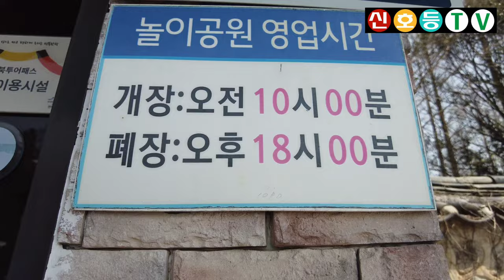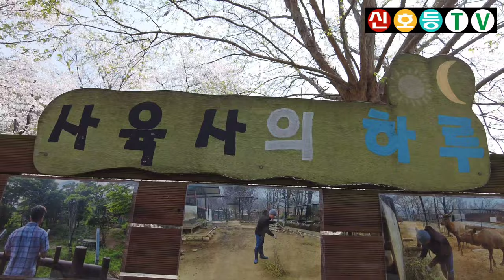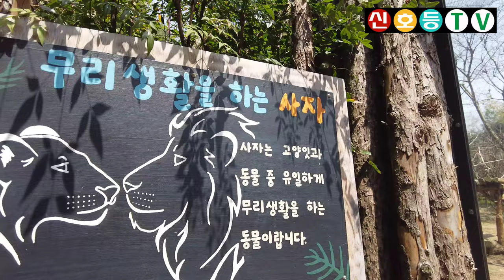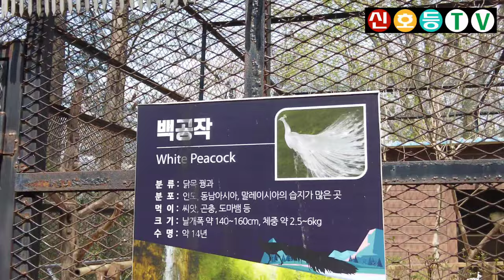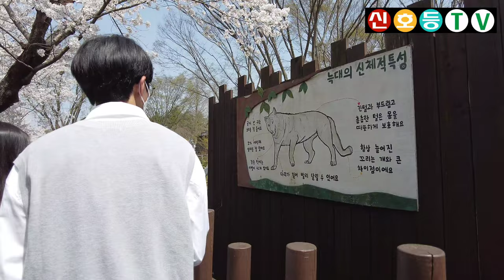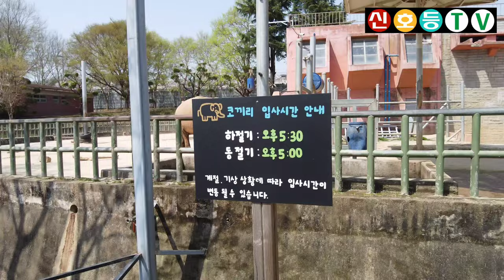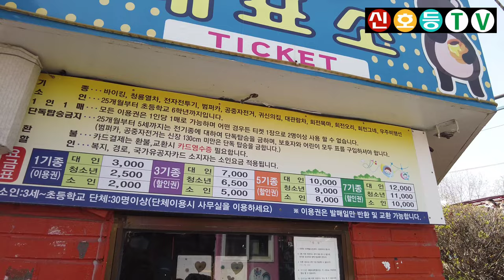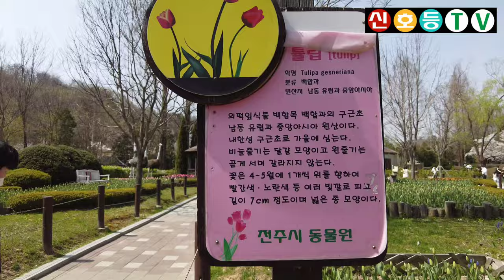전주 벚꽃 명소 전주동물원 풀영상 - 수만명의 인파, 주차전쟁, 모든지 줄서야한다 (주차장,매표소, 매점&식당, 놀이기구) (전주여행, 전주여행코스, 전주가볼만한곳, 전주여행추천)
※ 2022년 4월 9일에 촬영된 영상입니다